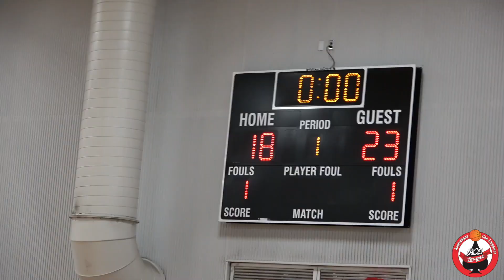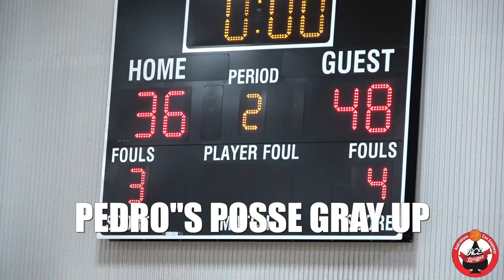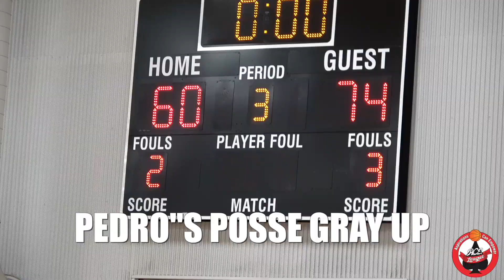Pedro's Posse Gray vs Unity Week 3 Summer 2019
Week 3 started off strong with Pedro's Posse Gray opening up against Unity. Gray is looking to get their first win of the season against a gritty talented Unity team. Kevin Capers for Pedro's Posse Gray makes his debut for the ACE League and YES! he made himself known early!